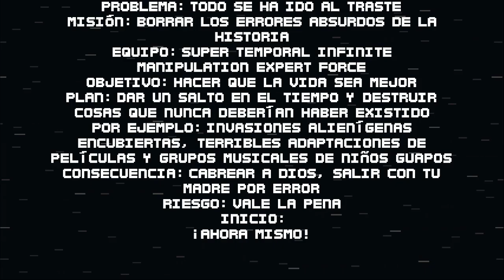Super Time Force Ultra Ep1, Este juego es una PASADA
Un like hoy, no es un like, es algo más ;)